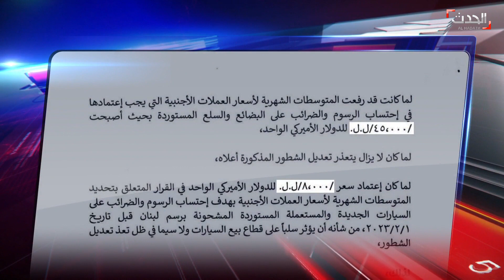الحدث تكشف صفقة مشبوهة وراء أزمة الوقت في لبنان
الحدث تكشف.. صفقة "مشبوهة" خلف أزمة "التوقيتين" في